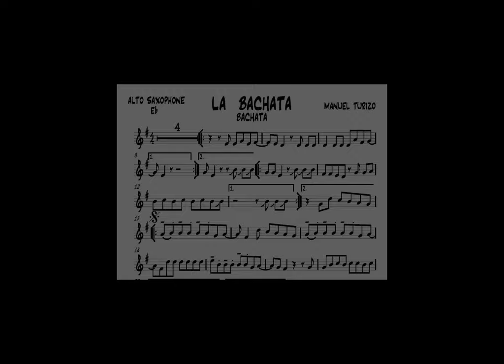LA BACHATA partitura para saxo alto 2024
Para obtener esta partitura, escríbeme y recibirás información.

Partitura para instrumentos en Eb, Bb y C de esta bachata de Manuel Turizo "La Bachata"